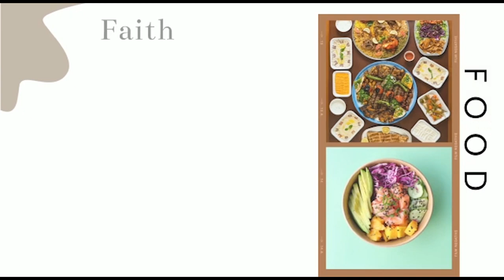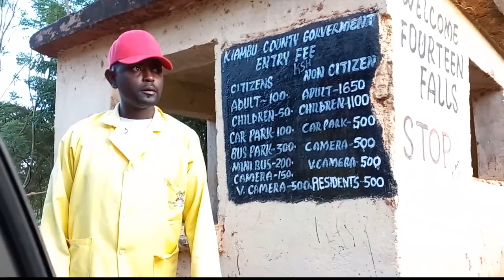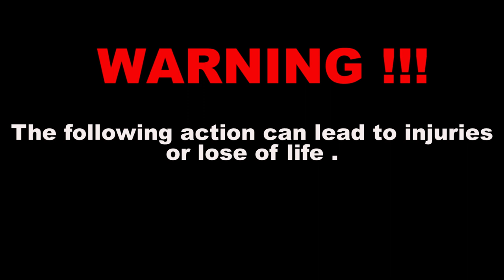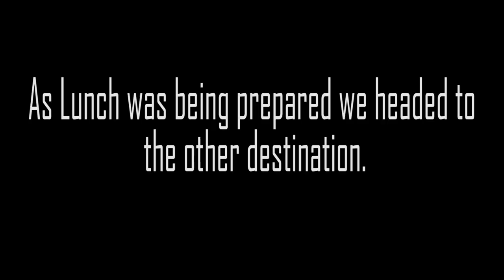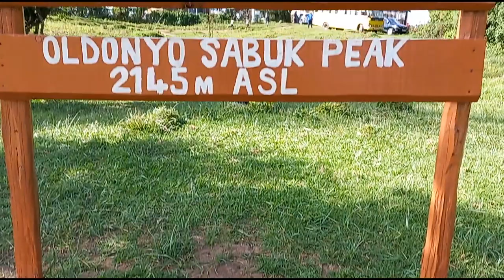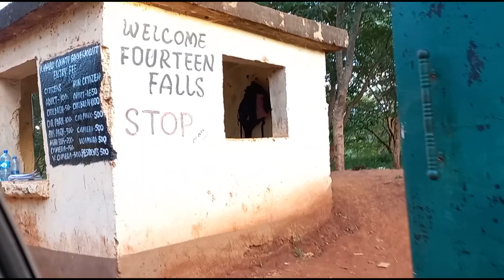Adventure Vlog:Fourteen Falls & Ol Donyo Sabuk Kenya/eating/Hiking @njokie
Hi Friends, happy New Year. Here is a adventure vlog to Fourteen falls and Oldonyo Sabuk etc.
Video Shoot on Samsung A32 & Nikon D3200

Song: Evan King - End This